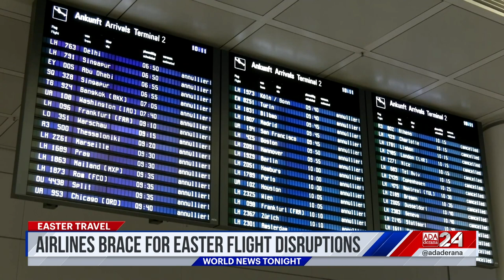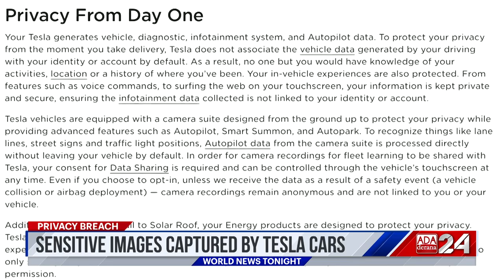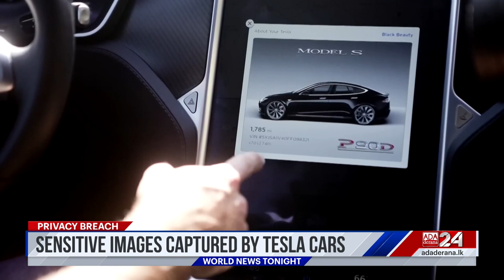Ada Derana World News Tonight | 07th April 2023